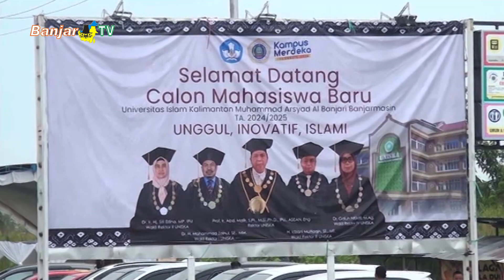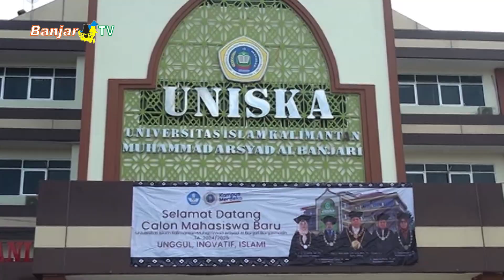JADI PILIHAN UTAMA MASYARAKAT PENDAFTAR DI UNISKA MAB MENINGKAT DRASTIS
Universitas Islam Kalimantan (UNISKA) Muhammad Arsyad Al Banjari Banjarmasin kembali membuka tes penerimaan mahasiswa baru tahun akademik 2024, dengan jumlah pendaftar yang mengalami peningkatan signifikan dari tahun sebelumnya, karena UNISKA kini menjadi pilihan utama masyarakat untuk berkuliah.